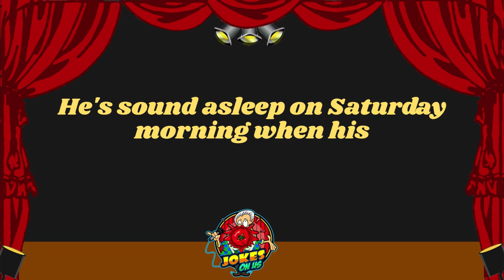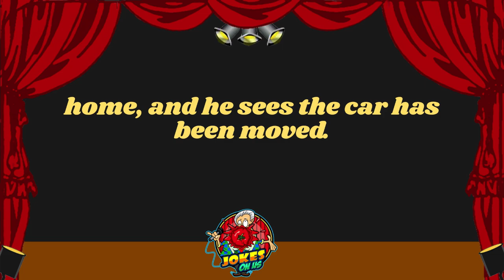Funny Joke: A Hard Working Man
Who do I look like, a hungry badger trying to take over a joke channel? Oh, and like the video too if you want your kitchen cabinets painted!

Jokes On Us is all about the funny. The ha ha ha. The LOL. The slightly snickering. The ROTFLMAO…we aren’t really sure what that means, actually. But, we got jokes! Lot and lots of jokes. Long form jokes, story jokes, sexy jokes, crude and rude jokes, stupid jokes, jokes that are so bad they will make you want to slap a stranger. One-liners, short jokes, and pretty much any other kind of joke you can think of - we got those too.

Why? Well, maybe we just weren’t hugged enough as children? Maybe in a digital world that has gotten incredibly angry and spiteful, we just want to give people a quick respite from the madness? Maybe we’re just bored out of our mother loving minds?! So, bring on the funny!

Thanks for taking the time to watch our jokes! We hope you laughed!! Or snorted, at least. We love you! I mean…not really…not all of you…maybe one or two of you….but, we appreciate the hell out of each and every one of you.